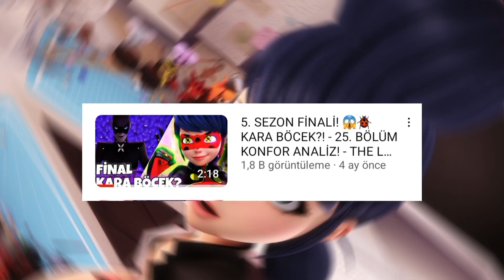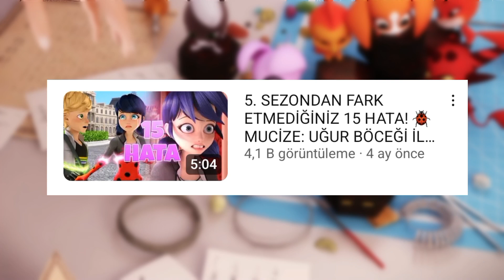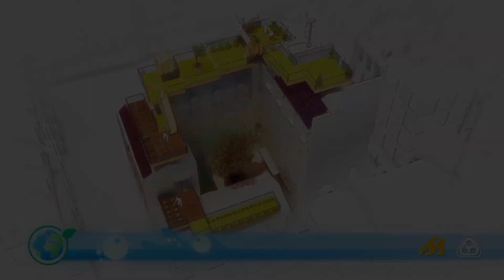5. SEZON FİNALİNDE Kİ 9 HATA! 🥱🐞 - FARK ETMEDİĞİNİZ HATALAR! - MUCİZE: UĞUR BÖCEĞİ 5. SEZON FİNALİ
HEPİNİZE MERHABA! BU VİDEDA MUCİZE: UĞUR BÖCEĞİ İLE KARA KEDİ'NİN 5. SEZON FİNALİNDE MUHTEMELEN FARKETMEDİĞİNİZ
9 HATAYA BAKTIK.